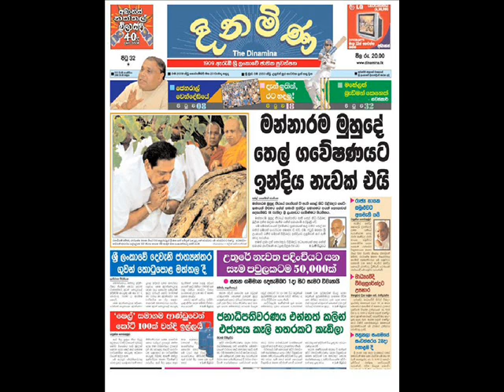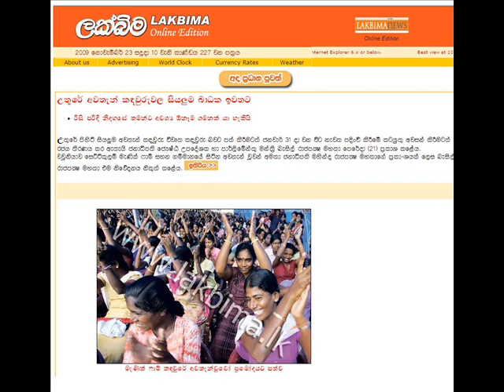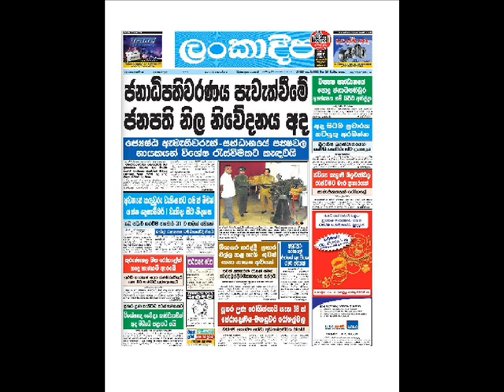Sri lanka newspapers Patthara malli 2009/11/23-02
Sri lanka newspapers Patthara malli 2009/11/23-02,sinahala news,lankadeepa,divaina,lakbima,dinamina,sinhala newspapers,sinahala